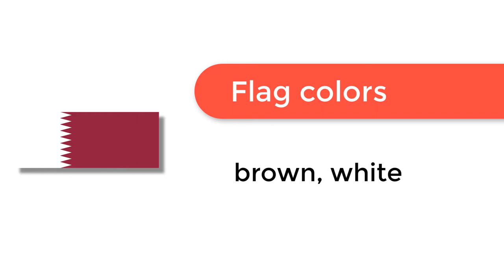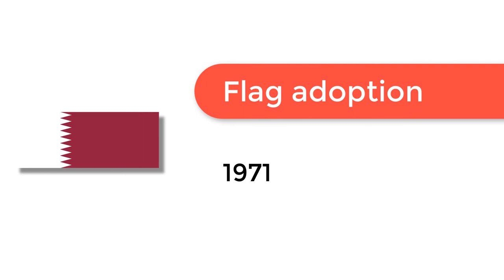Flag of Qatar - 🌍 How to Draw the Qatar Flag - SVG Vector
- Flag of Qatar: Check out how to draw the flag of Qatar. Let’s discover how to draw the national flag of Qatar in a few minutes. Discover the national flags of all the countries in the world.